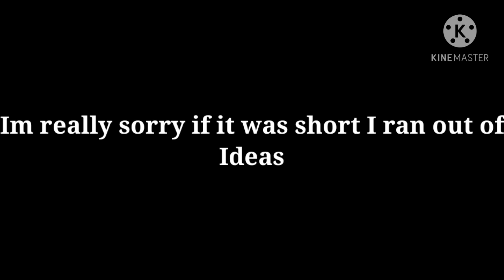MHA meets SOFT DEKU AU || Not Original